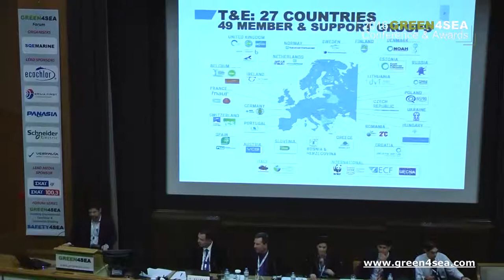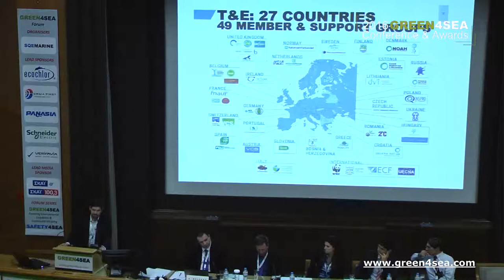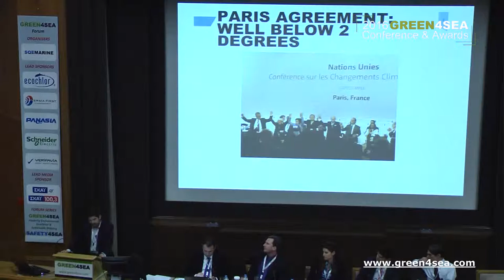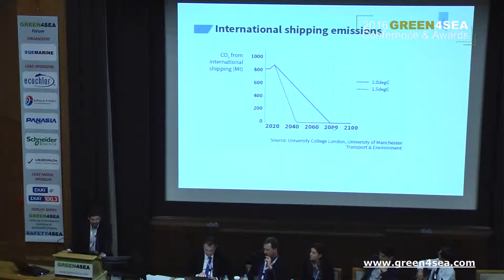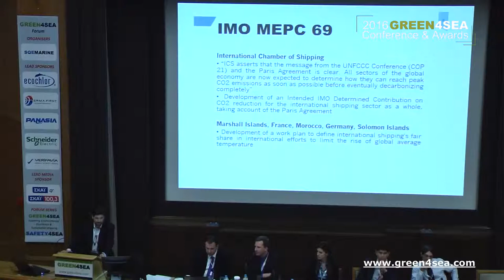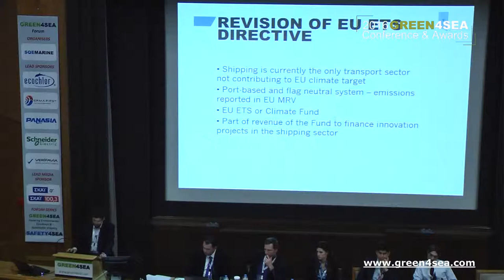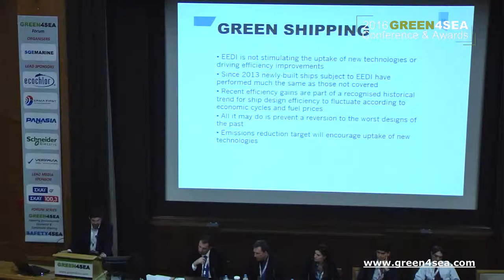2016 GREEN4SEA Forum - Sotiris Raptis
Sotiris Raptis, Policy Officer, Transport & Environment gave a presentation regarding ''EU & IMO post-MRV developments'' during the 2016 GREEN4SEA Conference & Awards.

The 2016 GREEN4SEA Conference & Awards , a PRO BONO event, successfully concluded on Wednesday 6th  of April 2016 in Eugenides Foundation Athens attracting 950 delegates from 20 countries representing a total of 400 organizations.

The event supported by the Association of Passenger Shipping Companies, Chios Marine Club, ECOMASYN, EENMA, EΛΙΝΤ, Hellenic Shipbrokers Association, HEMEXPO, Piraeus Marine Club, University of the Aegean, WIMA, WISTA Hellas and Yacht Club of Greece.

The inaugural presentation of the GREEN4SEA Awards took place at the closing of the forum within the scope of awarding industry’s green outstanding practices for Initiative, Excellence and Technology. The winners are: Green Award Foundation for the Initiative Award, Capital Shipmanagement Corp for the Excellence Award and ERMA First ESK Engineering for the Technology Award.